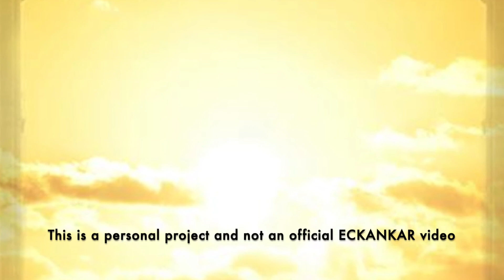The Master's Words Sep 26, 2020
Welcome to The Master's Words for September 26, 2020
ECKANKAR.ORG
"You find you get a great deal of love from just looking afrer the well-being of those Souls who look to you for some of their spiritual food." The Awakened Heart by Sri Harold Klemp